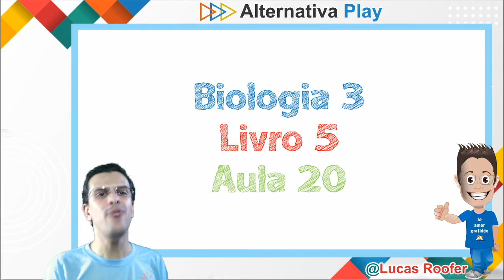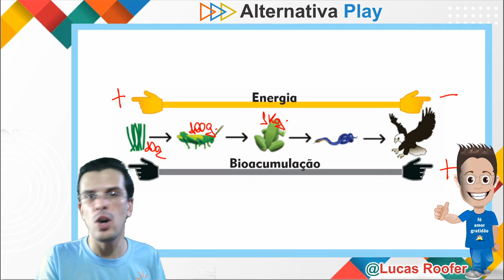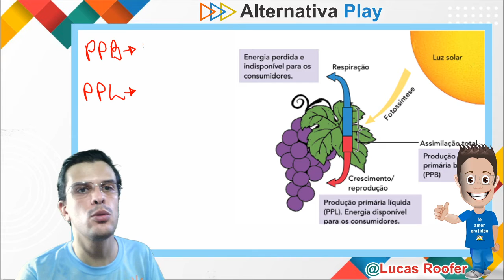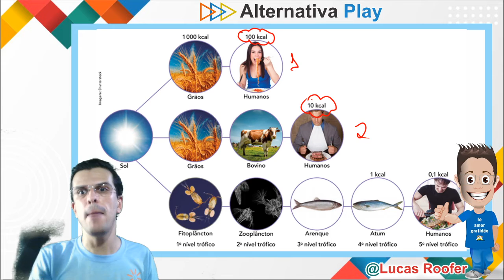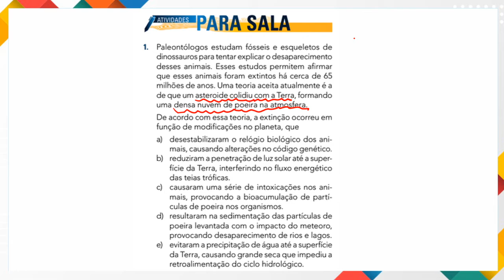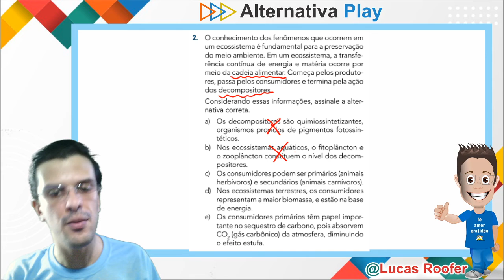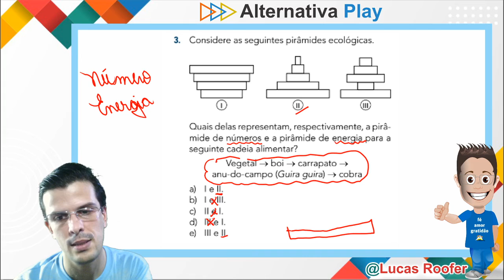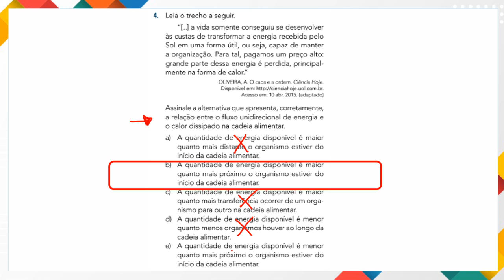Biologia Prof. Lucas 3º ano / Ecologia Aula 2